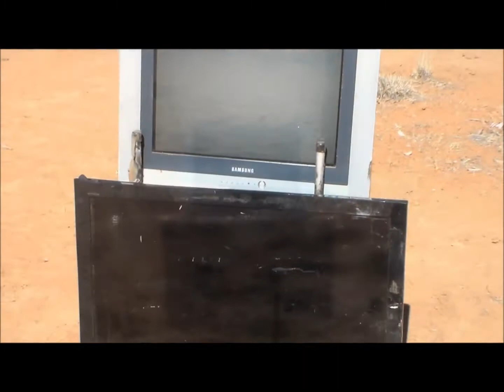y2mate com Burning A CRTLCD Television 1080p